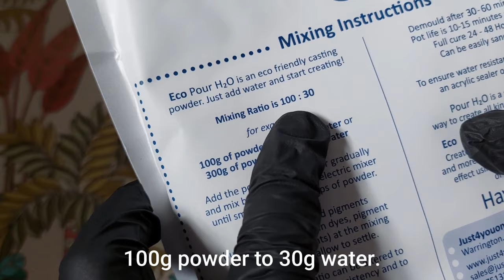Eco Resin Art | Eco Pour Tray Tutorial with @millysgiftshop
Eco Pour® is a water activated eco friendly casting powder for eco resin art and craft. An eco resin that cures quickly - just add water! Create stunning home decor, candles, trinket trays, jewellery and lots more!

We loved this tutorial from @millysgiftshop showing how to create a beautiful eco resin tray, so simple but so stunning!

💕 Are you loving creating with Epoxy Resin or Eco Pour at the moment?